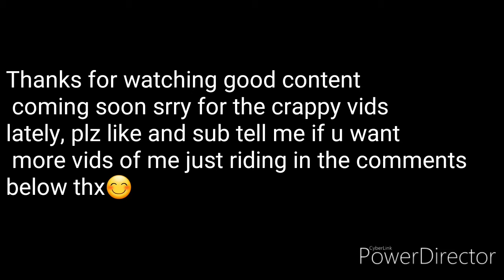Flat ground Scooter clips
Thx for watching plz like and sub i promise ill get back to usual vlogs abd good content soon im all caught up on my work so get pumped!!!
Leave your vid suggestions in the comments belowweeee🙌😝

Me: @tastelikered